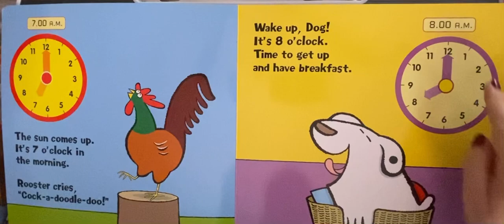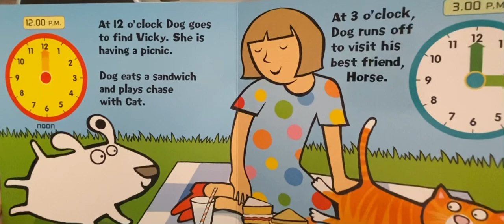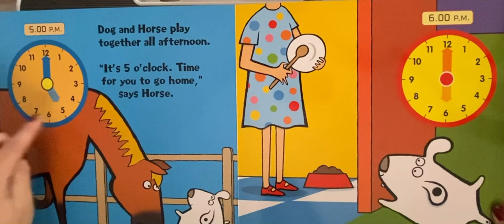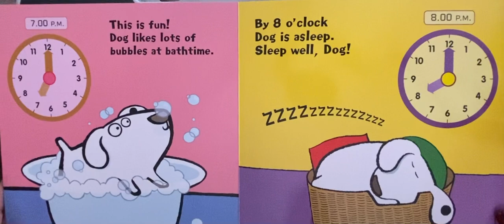Dog tells time 🐶 ⏰